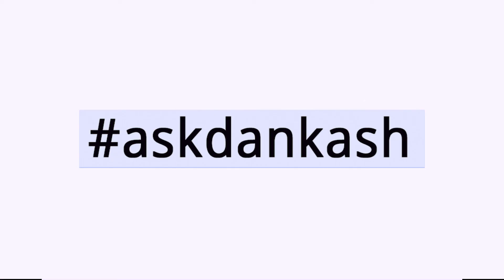Market Your Tuition business | Language Course Advertisement | Grow Your Business Online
Do you want to advertise the tuition business?
Do you want to know about tuition classes marketing?
Do you want to know about language classes marketing?

If you are a language tutor you can easily market your tuition business or language course advertisement. In this global age, you don’t need heaps of investment to start a business or even any tangible products to do so. You can create a successful tuition business plan by following this video. For instance, if you are good at English or can teach the English language then you can simply create an English language course and get sales by Facebook ads or google ads or YouTube ads etc.

Market Your Tuition business | Language Course Advertisement | Grow Your Business Online can add more to your information. Watch this video to learn about the different features of Freelancing.

In this part of Grow your business, you will learn;

-How to identify your problem?
-How to identify the target audience?
-How to build your presence on social media?
-How to create content for your niche?
-How to understand your ideal customer?
-How to build a copyright identity for your brand?
-How to focus on the benefits of your business?

Since Dankash wants you to build your own living. So, we will be sharing a comprehensive series of videos on Market Your Tuition business | Language Course Advertisement | Grow Your Business Online.

In upcoming videos, you will be learning the following topics;
How to Sell Anything on Facebook and Instagram? | How to Sell Anything Online Part 19
How to scale your social media marketing business | How to Grow Your Business Online
Way to Develop Digital Marketing Strategy | Digital marketing | How to Grow Your Business Online
4 Critical Digital Marketing KPIs for Businesses | How to Grow Your Business Online
How to start social media marketing agency | how to grow your business online

Chapters:
0:00 Introduction
1:05 identify your problem first
2:41 identify your target audience
3:40 Build your presence on social media
4:12 Create Content
6:05 Run a Servey
8:40 Keep it short and simple
11:20 focus on benifits instead of features
12:55 share success stories
15:10 Involve in local events